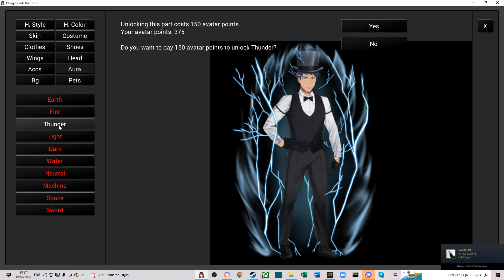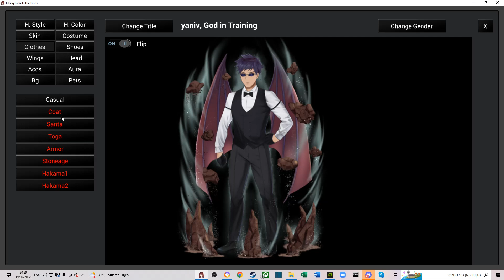עיצוב דמות נחמדה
אהבת? שים לייק, תירשם לערוץ, הגב ואפילו שתף עם חבריך 😉
מקווה שנהנית תודה שצפית 😋
שם המשחק :Idling to Rule the Gods